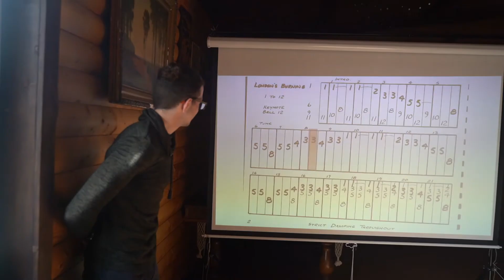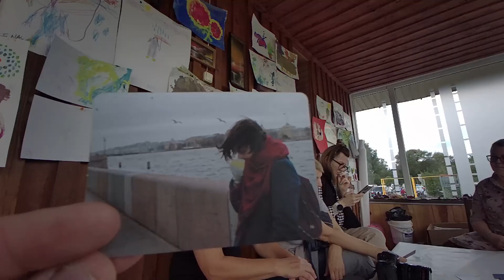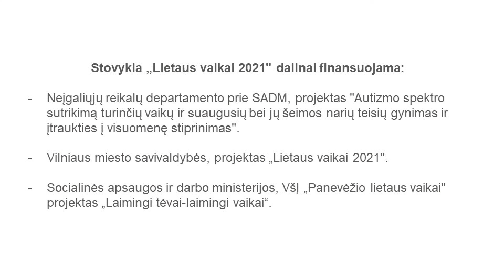Lietaus vaikų vasaros stovykla 2021m.